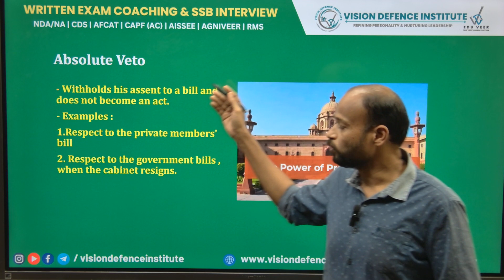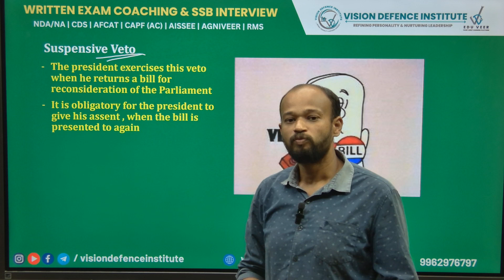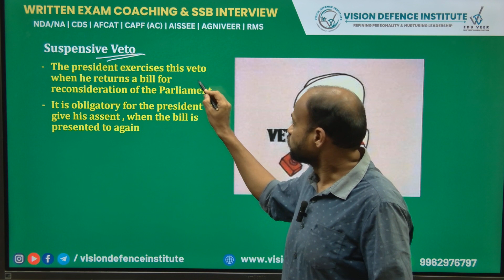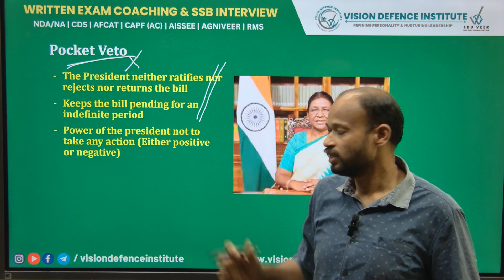VETO POWER OF PRESIDENT | POLITY SERIES | UPSC | CDS | NDA | AFCAT | ICG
VISION DEFENCE INSTITUTE – REFINING PERSONALITY AND NURTURING LEADERSHIP
No. 1: Defence education includes preparation for the Combined Defence Services Exam (CDSE), National Defence Academy Exam (NDA), Air Force Common Admission Test (AFCAT), Central Armed Police Force (CAPF), and Service Selection Board Interview (SSB) at the officer cadre level; entry-level training for soldiers, airmen, and sailors. The goal of Vision Defence is to provide candidates with the finest coaching possible so they may excel on test day and to establish benchmarks for both academic and physical preparation. Vision Defence's mission is to bring out the best in applicants, transforming potential cadets into future officers who will serve in the top-tier defence forces that defend our nation.

142, 2nd floor, Sivagami Complex, Velachery - Tambaram Main Rd, East Tambaram, Chennai, Tamil Nadu - 600059.